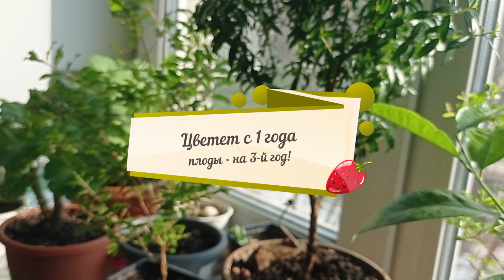Откройте секрет, как заставить ваш черенок укорениться и дать новый побег / В горшочке по цветочку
Привет всем! Вы ищете способ привнести немного красоты и жизни в ваш дом? Что ж, я здесь, чтобы показать вам, как укоренить любой черенок, будь то лимон, гранат, или фикус! В этом видео я поделюсь с вами секретом цветоводства о том, размножать растения из черенка.
 Итак, давайте начнем!

При этом вы будете получать уведомления о самых свежих видео🎥 на моем канале.
Я рада сообщить также, что открыла🚦 новый канал, который поможет вам при решении психологических проблем.
 Здесь вас ждут новые открытия в своем внутреннем мире, а также невероятные путешествия🚀 в мир символов, которые помогут установить связь со своим истинным Я.

Меня зовут Диана Саенко и я из города Находка. На моем канале вы сможете познакомиться с тем, как выращивать и ухаживать за комнатными растениями, цветами и растениями в палисаднике, в саду или на даче.
Об этом вам расскажу не только я, но и мои друзья, которые тоже любят растения.
На канале вы также познакомитесь  с полезными свойствами растений, растениями-целителями, методами традиционной народной медицины, рецептами моей мамы, которая разговаривает с цветами и они цветут у неё, как в райском саду.
Кроме того, мы познакомимся с природой Приморского края, о том, какие здесь растут редкие и красивые растения, многие из которых занесены в Красную книгу.
Мои друзья путешественники с удовольствием поделятся с вами своим опытом путешественников и о том как жить в гармонии с природой.
Почему мы занимаемся цветами, растениями в саду, огороде, в палисаднике, а также и на подоконнике? Это делают многие, порой подходя к этому заумно, механистично.
И вместе с тем, это именно то занятие, которое может многое дать каждому из нас, позволит многому научиться и понять, почувствовать то, что мы делаем.
Это не столь частые моменты осознанности, когда мы можем сказать, что видим, слышим и чувствуем природу.
В эти не столь частые моменты человек может почувствовать себя счастливым и наполненным жизнью.
Делайте это вместе со мной, просто просматривайте эти видео, и вы почувствуете себя гораздо лучше, а ваше настроение улучшится.
Если вы впервые на моём канале, надеюсь, это будет для вас удачной находкой.

Оказать помощь проекту Вы можете здесь:
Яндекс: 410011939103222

- мои объявления о продаже цветов на Юле. Цветы не пересылаю, условие - самовывоз.